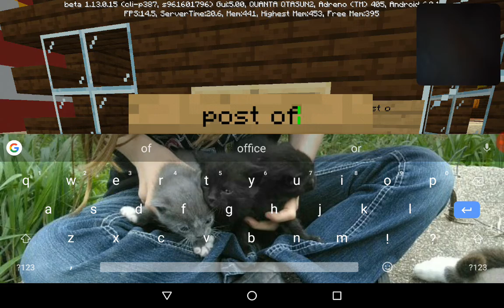Desert of a town tour